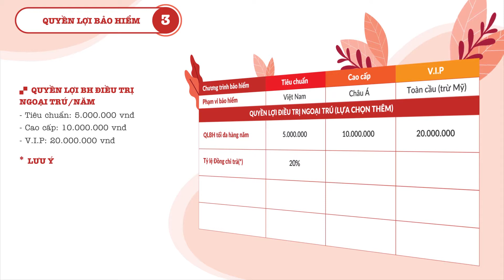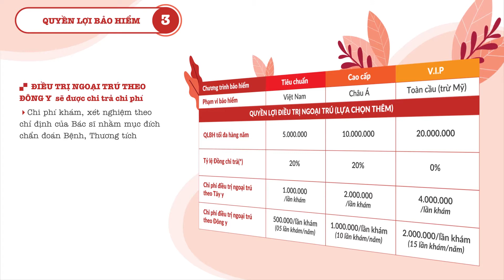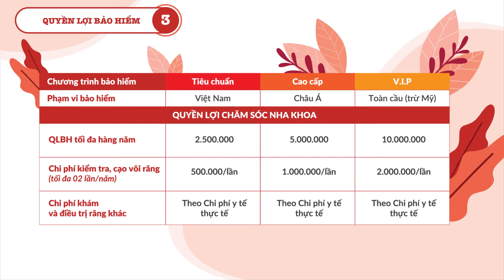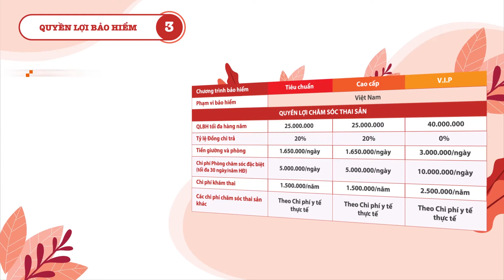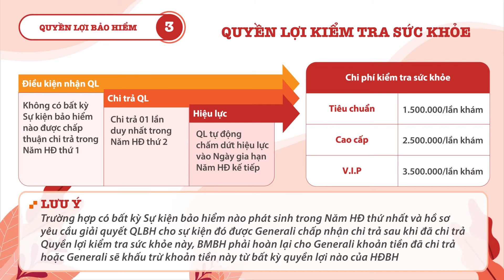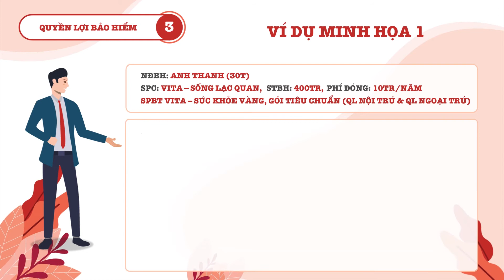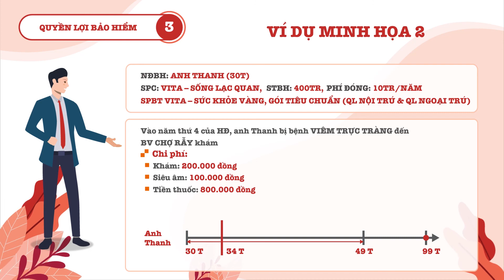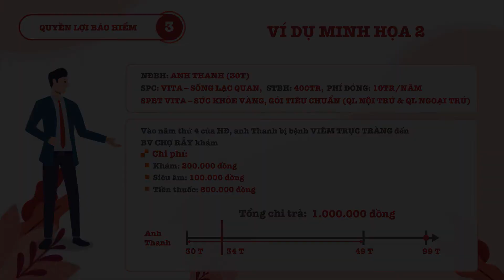Học Vita Sức Khỏe Vàng 2019 4